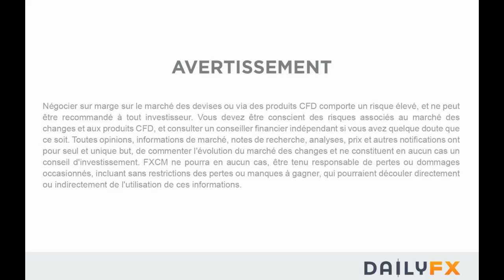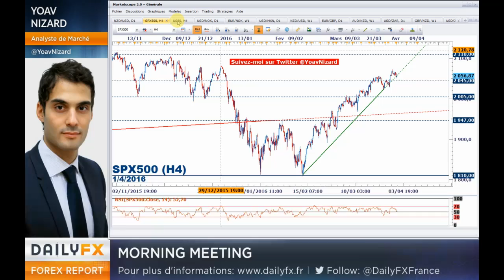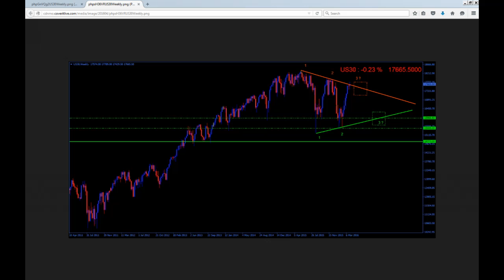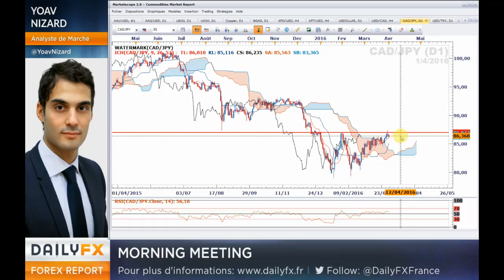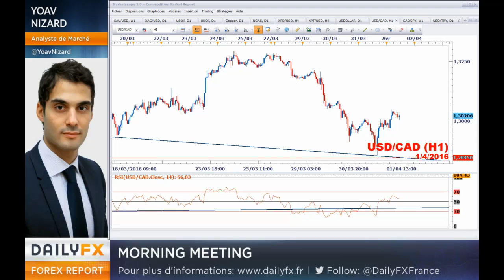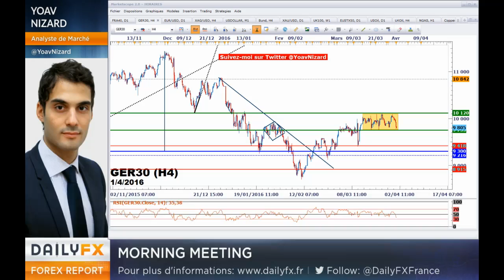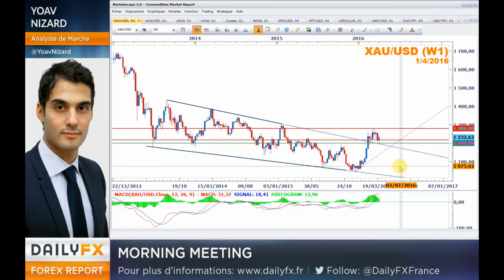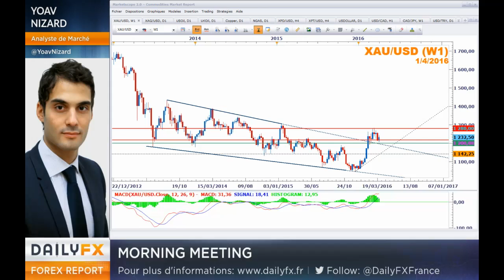Les indices européens soutenus par des supports majeurs